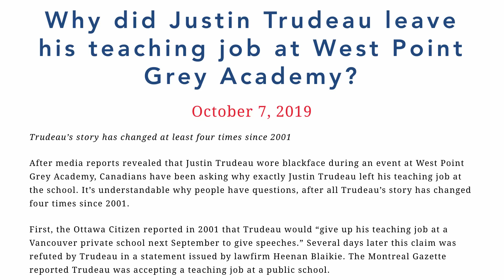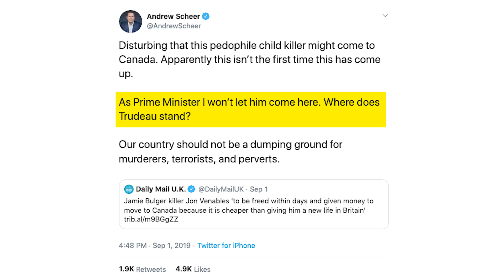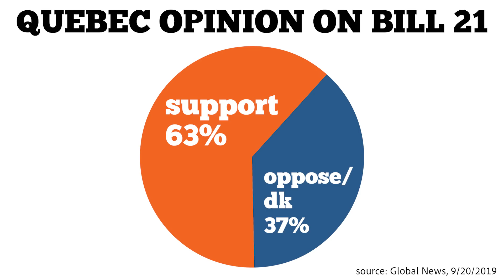English Canadian debates politics with French Canadian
The most epic Canadian election crossover ever!